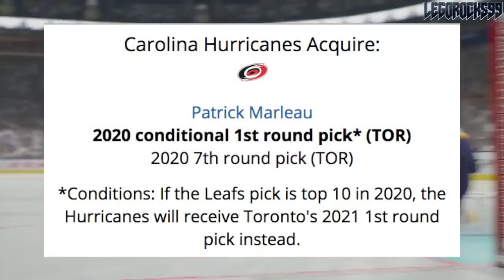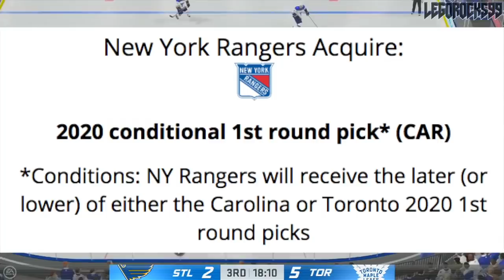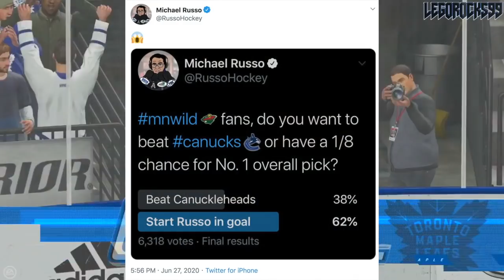NHL Play-In Teams TANKING For Alexis Lafreniere? It Won't Happen, But Let's Talk About It Anyway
With the 2020 Stanley Cup Playoffs starting off with the play-in series, one of the teams participating will have a lot to gain upon a loss in their series. At the time of writing description, with all available information presently, it is apparent that all sixteen teams in the play-ins have the ability to win Alexis Lafreniere for the 2020 NHL Entry Draft, since the current top selection is being held by a placeholder pick for one of these teams. This means, that amongst the fanbases of pretty much every single team in the play-in series, the idea of tanking for Lafreniere has been discussed, at the very least to some capacity.

The 2020 Stanley Cup Playoffs will involve eight already-confirmed teams, which are the Boston Bruins, Tampa Bay Lightning, Washington Capitals, and Philadelphia Flyers in the East, and the Colorado Avalanche, St. Louis Blues, Vegas Golden Knights, and Dallas Stars in the West. The remaining teams will fight in qualifying play-in series. The matchups will be the Chicago Blackhawks against the Edmonton Oilers, Calgary Flames against the Winnipeg Jets, Arizona Coyotes against the Nashville Predators, Vancouver Canucks against the Minnesota Wild, Columbus Blue Jackets against the Toronto Maple Leafs, Pittsburgh Penguins against the Montreal Canadiens, Carolina Hurricanes against the New York Rangers, and the Florida Panthers against the New York Islanders.

The current NHL rankings for the 2020 NHL Draft go as follows:

1st) Undetermined team
2nd) Los Angeles Kings
3rd) Ottawa Senators (via San Jose Sharks)
4th) Detroit Red Wings
5th) Ottawa Senators
6th) Anaheim Ducks
7th) New Jersey Devils
8th) Buffalo Sabres.